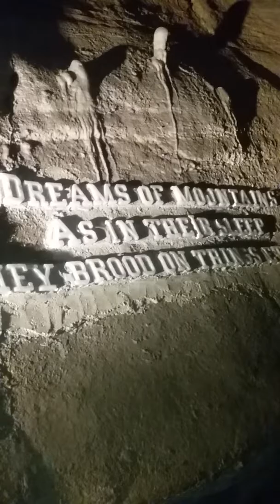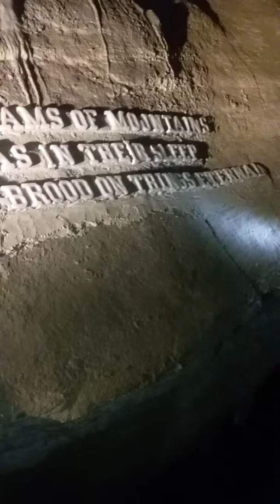Trippy...Cave Of The Winds Tour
We had fun...almost freaked out in the dark though...pls like and sub